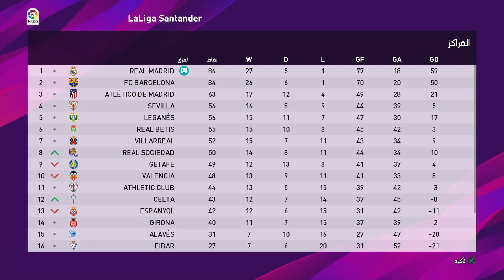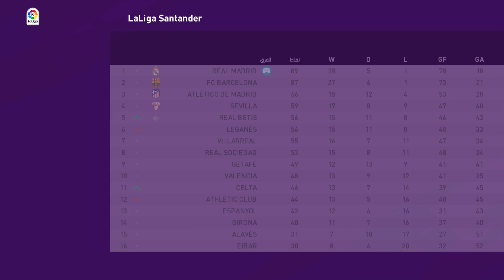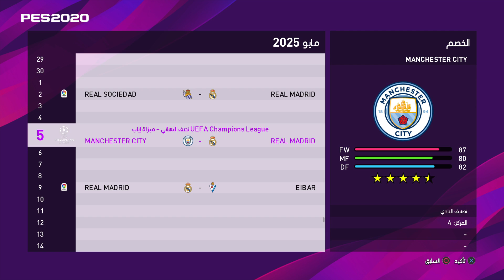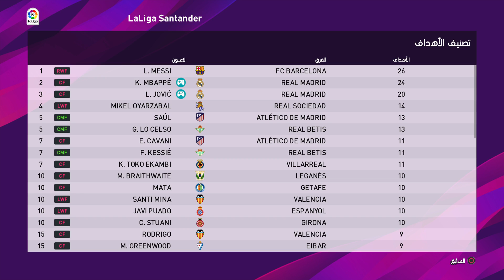ماستر ليج 74# II مفاوضات مع نيمار 😍 ممكن نخرج من الابطال 😱 بيس 2020 PES